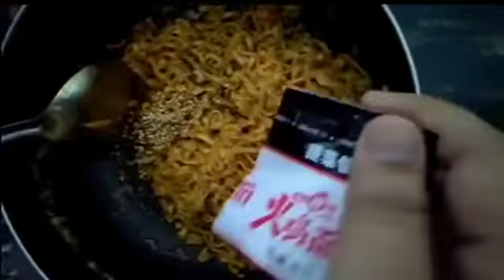korean 2x spicy ramen 🍜 for the first time🔥review spicy buldakramen 🔥|aesthetic with saja 🦋🦋